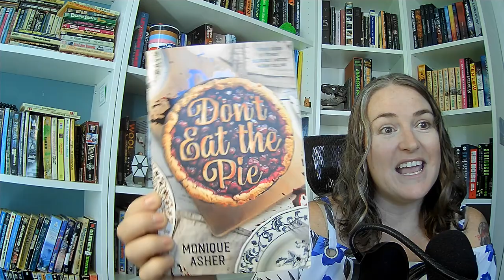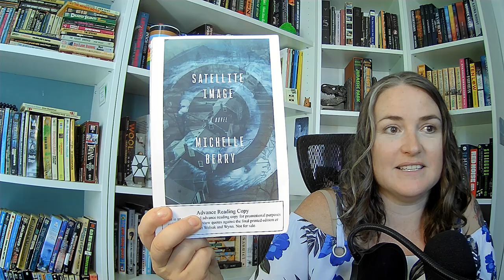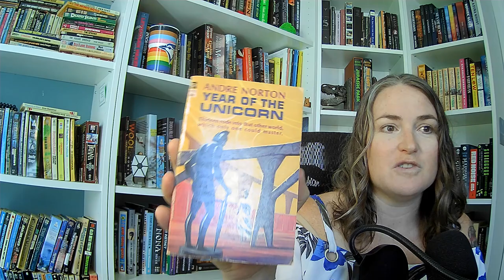September Wrap-Up and October TBR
It’s my September Reading Wrap-up and TBR for October, where I talk about the Trick or Treat a Thon!